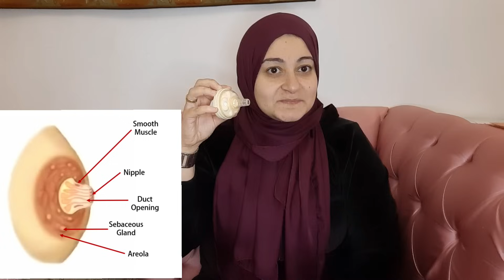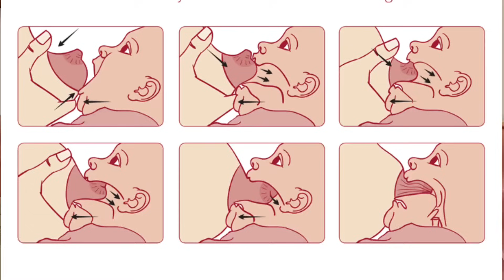آلام الرضاعة بسبب التشققات و إتقان الرضاعة بوضيعة صحيحة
ازاى تتغلبى على الام الرضاعة و التشققات و الالتهات و ايه وضع الرضاعة الصحيح؟
كيفية التئام الفم بالهالة كامله و علاج فطريات الفم المسببه لتشقق اثناء الرضاعة الطبيعية
كيف تتجنبى ادخال الصناعى و تحافظى على حجم اللبن بدون استخدام بدائل سيليكون او مضخات لادرار اللبن